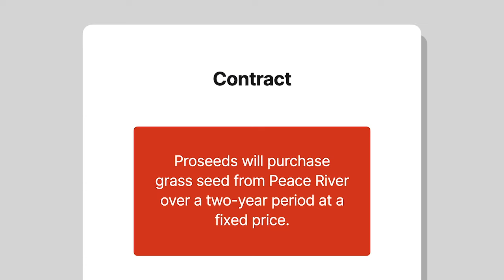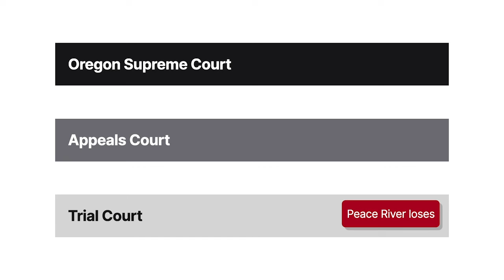Peace River Seed Co-op, Ltd. v. Proseeds Marketing, Inc. Case Brief Summary | Law Case Explained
Peace River Seed Co-Operative, Ltd. v. Proseeds Marketing, Inc. | 322 P.3d 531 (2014)

If a buyer breaches a contract for the sale of goods, a seller might resell the goods. In Peace River Seed Co-Operative versus Proseeds Marketing, we explore whether a resale reduces the seller’s recoverable damages.

Proseeds Marketing contracted to purchase grass seed from Peace River Seed Co-Operative over a two-year period at a price fixed at contracting. When the market price for seed fell, making it cheaper to purchase seed elsewhere, Proseeds stopped accepting seed from Peace River. Peace River canceled the contract and, after the seed market rebounded, resold most of the seed.

Peace River then pursued a breach-of-contract action against Proseeds to recover damages. Peace River argued that it was entitled to market-price damages, meaning the difference between the contract price and the market price at the contracted-for time and place of tender. Proseeds countered that Peace River wasn’t entitled to market-price damages because it resold most of the seed. Proseeds argued that Peace River was only entitled to resale-price damages, meaning the difference between the contract price and resale price. Because the resale occurred after the market rebounded, resale-price damages would’ve been significantly less than market-price damages.

The trial court held that Peace River was entitled to the lesser of the remedies and therefore awarded resale-price damages. The appeals court reversed, holding that Peace River could recover market-price damages. Proseeds appealed to the Oregon Supreme Court.

Want more details on this case? Get the rule of law, issues, holding and reasonings, and more case facts

Have Questions about this Case? Submit your questions and get answers from a real attorney